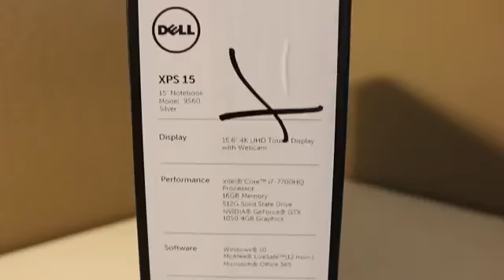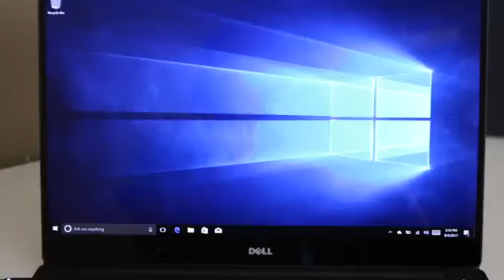Dell XPS 15 9560 Unboxing FULL review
Dell XPS 15 9560Unboxing